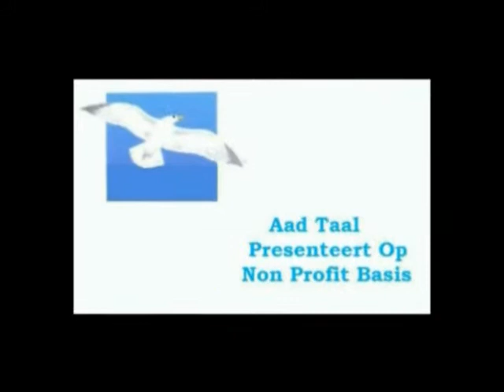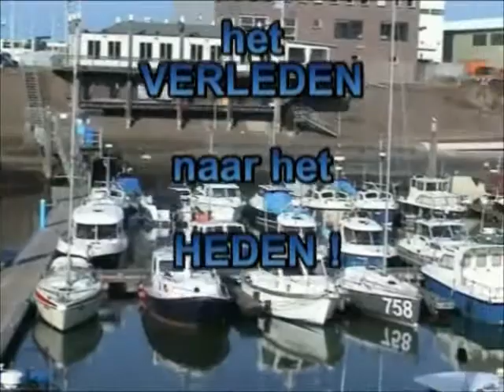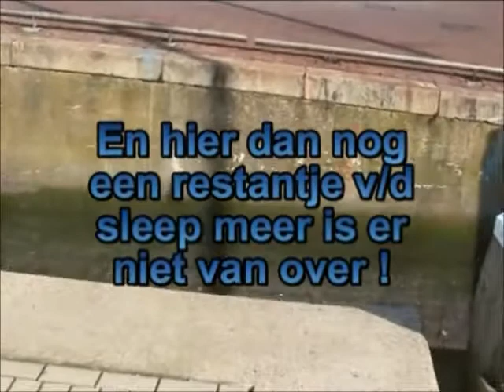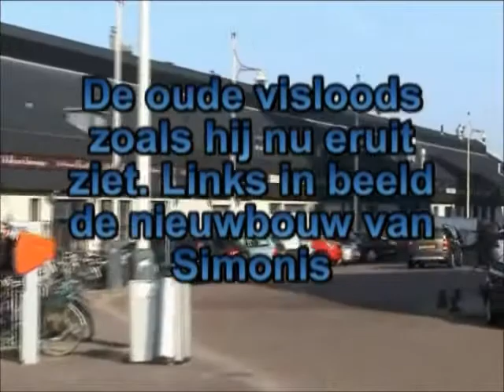1931 SCHEVENINGEN OPENING 2e Haven Kon.Wilhelmina, Juliana, Pr.Hendrik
Een film gemaakt door Aad Taal, Scheveningen-Haven in vroeger tijden en heden. Met Wilhelmina, Juliana en prins Hendrik. De opening van de 2e Haven was in 1931.